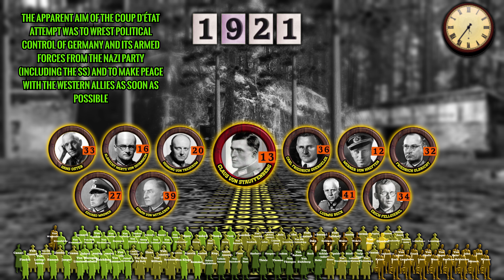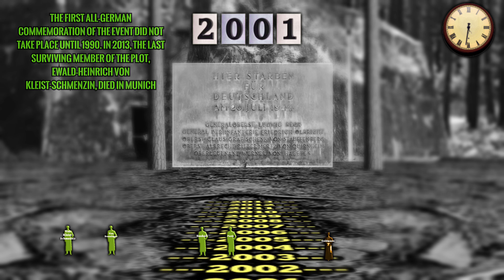20th July Plotters Through Time (Operation Valkyrie)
An animated timeline exploring the lives of those involved in the 20 July plot! (Operation Valkyrie) 20julyplot operationvalkyrie history #1944